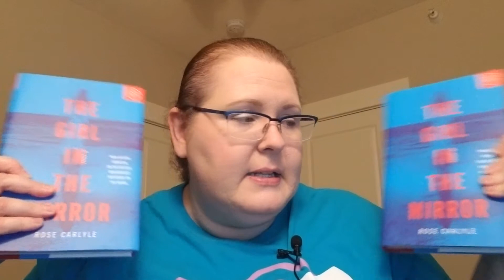October 2020 Wrap Up - Books I Read in October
Hello everyone! Thank you for all the support so far. Here is another favorite of mine on booktube - a monthly wrap-up video. This is everything I read in October.

Books I mentioned in this video:

Finished
Prince of Wolves by Susan Krinard
Grigori by Lauren Smith
Dragon Called by Kara Lockhart and Cassie Alexander
Dragon Destined by Kara Lockhart and Cassie Alexander
Dragon Fated by Kara Lockhart and Cassie Alexander
Dragon Mated by Kara Lockhart and Cassie Alexander
The Woods by Harlan Coben
The Misadventures of Miss Adelaide by Maggie Dallen
Cursed and Cherished by Bree Wolf
Blood Laws by Lexi C. Foss
As Silver Refined by Kay Arthur
The Gospel & Adoption (Gospel for Life Series) by Russel D. Moore and Andrew T. Walker
The Girl in the Mirror by Rose Carlyle

Ongoing
Systematic Theology by Wayne Grudem

DNFed
Shadows by Kristen Proby